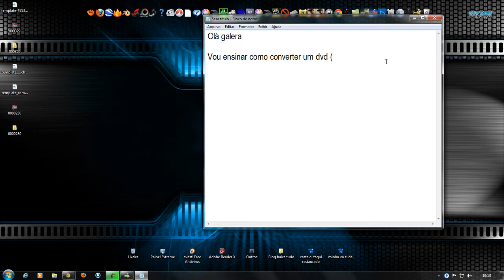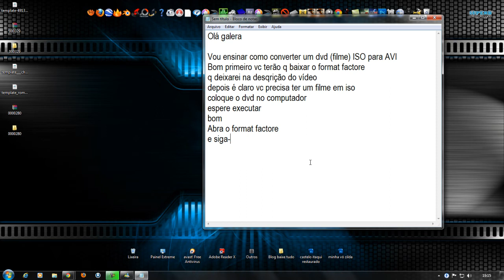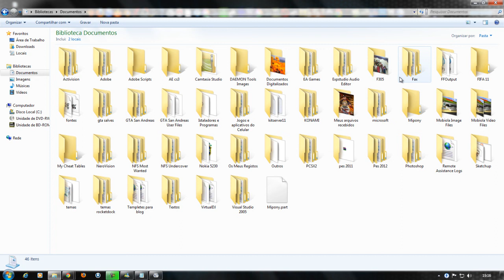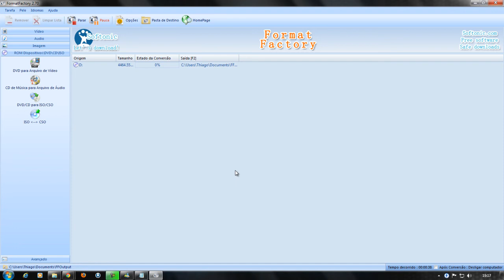Como Converter um filme DVD para AVI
eai galera
vlw por assistirem